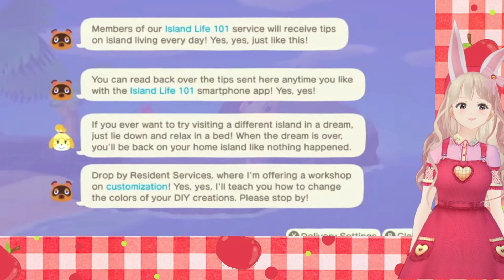My Honest Thoughts On The Animal Crossing 2.0 Update [Vtuber]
INTERNAL SCREAMING （＊＾Ｕ＾）人（≧Ｖ≦＊）/
Going over my opinions on the 2.0 update~After watching the Animal Crossing direct,  I can see myself being able to play Animal Crossing again like I used to for at least the next few months! I'm very excited this Animal Crossing New Horizons update came out right as I am wanting to get back into making videos and what not and I cant wait to make more videos on the new update when it is live and share my island and archipelago with you all! Fingers crossed this revives the Animal Crossing New Horizons community!

☆☆☆☆☆This video is dedicated to my dear friend Mariah who never got to watch the Animal Crossing Direct.